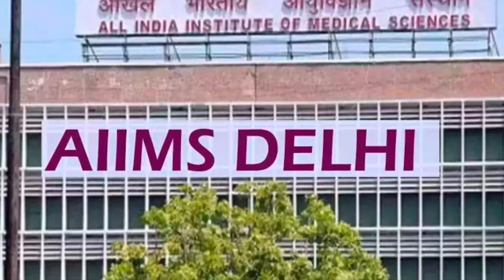कैसे एक ऑटो ड्राइवर से कॉमेडी के बादशाह बने राजू भैय्या ! raju srivastav